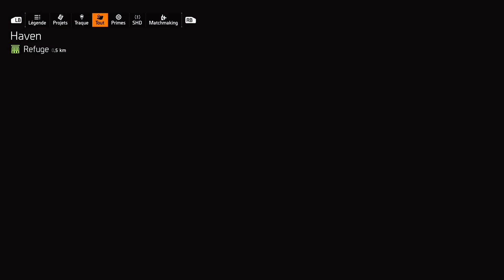The Division 2 - Xbox Serie X - Let's Play #5 : accès à New York